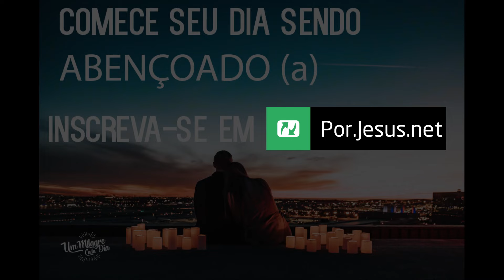Analisando As Prioridades Para Com O Próximo | Mateus 22:37-39 | Devocional Diário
Hoje compartilhamos sobre Mateus 22:37-39.

Hoje eu convido você a começar o devocional com uma oração, convidando Deus para guiar e iluminar o seu coração para esclarecer o que precisa melhorar com relação ao tema das prioridades em relação ao próximo.

Veja também a importância de avaliar suas prioridades e como isso reflete no modo como você trata as pessoas ao seu redor. Lembre-se de que Jesus nos ensinou a amar o próximo como a nós mesmos.
"Jesus respondeu: ‘Ame o Senhor, o seu Deus de todo o seu coração, de toda a sua alma e de todo o seu entendimento’. Este é o primeiro e maior mandamento. E o segundo é semelhante a ele: ‘Ame o seu próximo como a si mesmo’." Mateus 22:37-39 (NVI)

"Nada façam por ambição egoísta ou por vaidade, mas humildemente considerem os outros superiores a si mesmos. Cada um cuide, não somente dos seus interesses, mas também dos interesses dos outros."  Filipenses 2:3-4 (NVI)
 Quais são as suas prioridades diárias?
Analise a sua vida e identifique as áreas em que dedica mais tempo e energia. Como suas prioridades impactam o modo como você trata as pessoas ao seu redor?
Incentivo você à reflexão sobre se as prioridades atuais estão alinhadas com o mandamento de amar o próximo.
Jesus deu grande importância ao ato de priorizar as necessidades dos outros, seguindo o exemplo de Jesus Cristo, que demonstrou amor e compaixão em suas interações.
Pense em práticas de como podemos ajustar nossas prioridades para incluir o bem-estar dos outros. Isso pode envolver dedicação de tempo, recursos ou simples atos de bondade.
Oração Final: Oremos agora, pedindo a Deus para nos ajudar a colocar em prática o amor ao próximo diariamente e a nos orientar a analisar e a ajustar as prioridades.
Desafio você a identificar uma maneira específica de ajustar suas prioridades nos próximos dias para refletir o amor ao próximo.